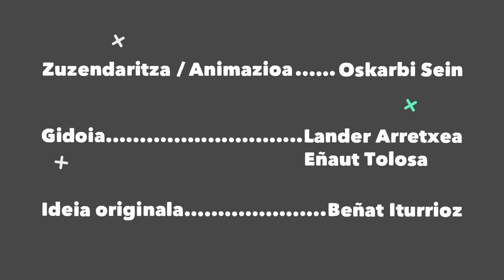Klik! #01 - Komikia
Eguna liskarrean igarotzen dute Nekane eta Gurutzek. Halako batean, Gurutzen komiki kuttuna apurtu dute. Eta orain, zer?